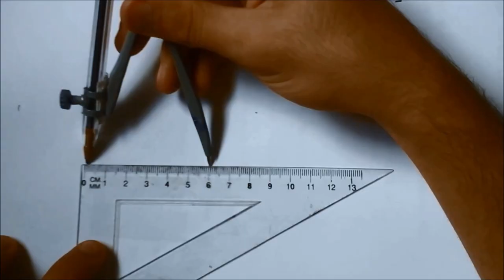Compass And Pencil ART! - Compass and Ruler ONLY!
Drawings with Back To School supplies

It's AMAZING that Compass and Ruler can make such Captivating Compass and Pencil ART Compass and Ruler Geometry Drawing all starts with a Compass then drawing Circles for symmetry and to make a good Compass and Ruler Construction Any software can be a Compass and Ruler Software, Enjoy Drawing with Compass and Ruler ..

Create a beautiful Circle pattern,  Drawing simple Circles, Geometric Drawing using Compass only, black and white Geometric Drawing, simple geometric shapes form Powerful Mandala patterns

We use Back to School supplies tools materials: pens, pencils, markers, compass, ruler..

The purpose of this video is to show people that not everything beautiful should be hard , never ... can easy stuffs looks beautiful also !! Let yourselves admiring this video ...
GeoDreo uploads Simple

IF YOU LIKE THE GEO DREO 'S VIDEO MANDALA PLEASE CHECK OUT THE: